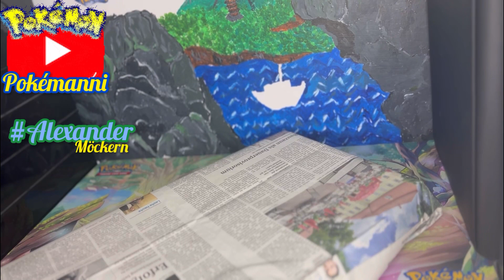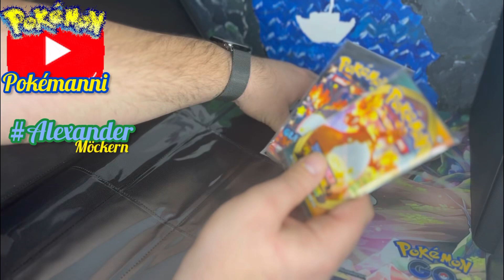Pokémanni präsentiert einen Teil seiner Pokémon OVP Sammlung und erweitert sie - Video